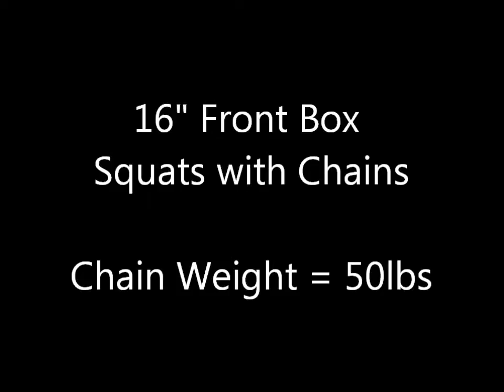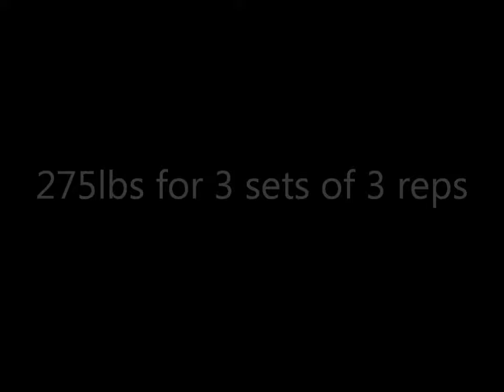Week 12, Day 2 - 8/22/2019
Workout for 8/22/2019. Started off with front box squats to a 16" box with chains (+50lbs). Worked up to 275x3x3. Finished up with back raise bench sit-ups. Did bwx2x15. Also did corrective exercises for calves, hips, shoulders, chest, back, biceps, abdominals and hamstrings.